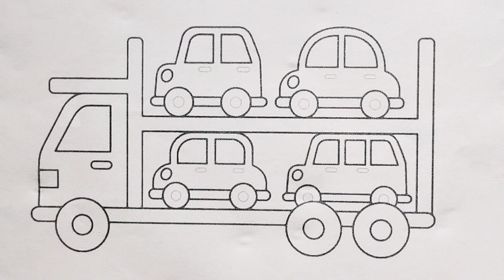How to draw car carrier truck for kids, car drawing,, truck drawing for kids